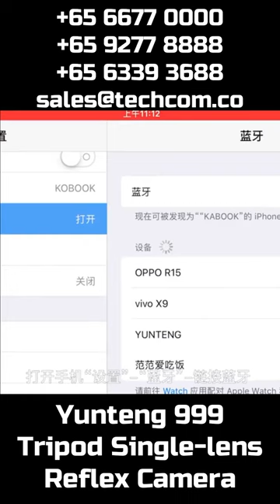Yunteng 999 Tripod Single-lens Reflex Camera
2 Yishun Industrial Street 1, #04-11 North Point Bizhub, Singapore 768159